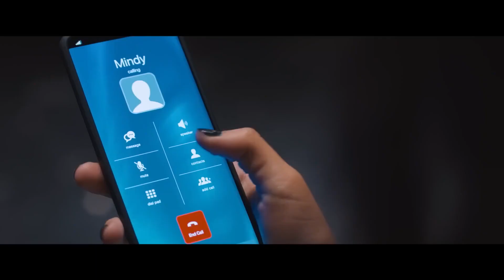Steps to surviving a scream film with Jenna Ortega and the cast of scream VI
Official TV spot for Scream VI, featuring the cast!

Only in theatres March 10, 2023.

Following the latest Ghostface killings, the four survivors leave Woodsboro behind and start a fresh chapter. In Scream VI, Melissa Barrera (“Sam Carpenter”), Jasmin Savoy Brown (“Mindy Meeks-Martin”), Mason Gooding (“Chad Meeks-Martin”), Jenna Ortega (“Tara Carpenter”), Hayden Panettiere (“Kirby Reed”) and Courteney Cox (“Gale Weathers”) return to their roles in the franchise alongside Jack Champion, Henry Czerny, Liana Liberato, Dermot Mulroney, Devyn Nekoda, Tony Revolori, Josh Segarra, and Samara Weaving.